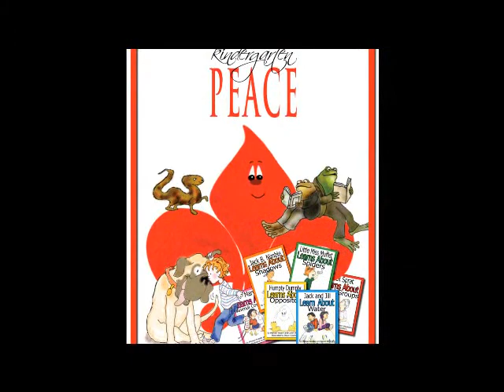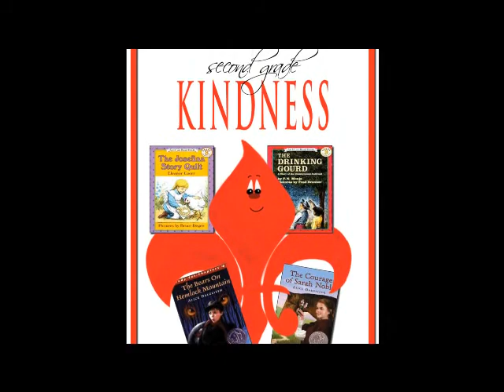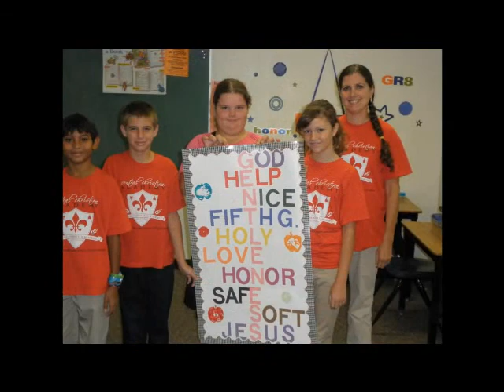Central Chrisitan Academy's Fruit of the Spirit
A Christian school for 2.5 yr olds-6th grade